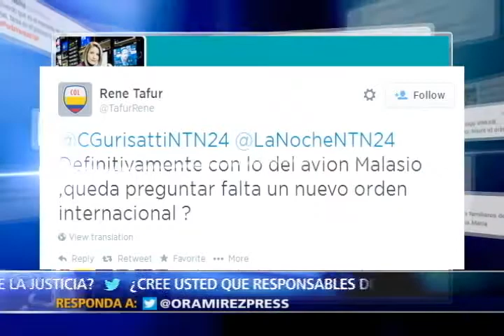La Noche analiza el impacto mundial que genera derribo de avión comercial en el este de Ucrania. III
Indignación y duelo mundial ante el supuesto derribo en el este de Ucrania de un avión comercial de Malaysia Airlines.

El Boeing 777 que inexplicablemente volaba con 298 civiles abordo en una zona de alto riesgo habría sido impactada por un sofisticado misil tierra aire.

La responsabilidad de la tragedia recae en las fuerzas gubernamentales de ucrania y en los rebeldes prorrusos que enfrentados hoy se acusan mutuamente de la caída de aeronave.

Hoy en El Programa La Noche de NTN24 las hipótesis y la explicación de lo que pudo haber sucedido con el avión comercial de Malasya Airlines y el impacto mundial que produce este atentado que tuvo lugar en una de las zonas más convulsionadas y de mayor tensión militar entre Rusia y Ucrania.